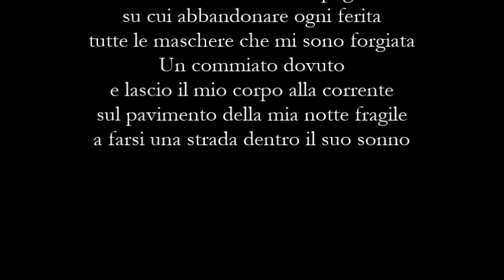Paolo Botti ed Elena Loffredo - Un Commiato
Un Commiato
di Paolo Botti ed Elena Loffredo

Musiche
Stan Getz - O Grande Amor

Voce
Elena Loffredo